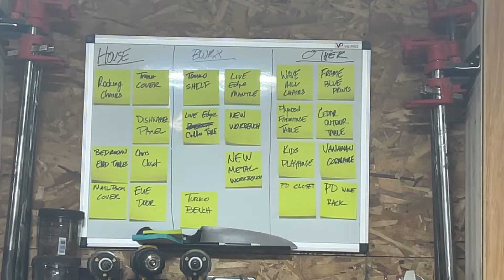bedroom end tables for a small space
We designed these end tables for our bedroom, due to the current space we have being quite small and confined.
Having them mounted directly onto the wall made it easy to fill the space, but also keep it open enough from an aesthetic point of view.

plywood and scrap pine was used.
finished with total boat halcyon

About:
Basemeant WRX is a husband and wife team from NJ, making furniture & home accessories with a modern, industrial vibe. Working with Commercial Accounts, Small Businesses & Home owners they create unique pieces using wood, metal & leather.
    CUSTOM ORDERS

    RESCUED & REFINISHING

    STAGING & STYLING

    SMALL PRODUCTION RUNS

In 2015 & 2016, Basemeant WRX hosted two long term Pop Ups retailing their home goods as well as local artisans including Forage Workshop, The Therapist's Candles & Supergood Apparel. Due to Montclair's strong artist community, the shop showcased local artists through Gallery Nights, hosted creative workshops & held concerts & private events.

The duo is currently in search of a permanent home.  In the meantime keep on the look out for Pop Ups, Craft Fairs & Holiday Markets.

Also, check out GARDEN STATE GOODS to purchase awesome home finds from our favorite local NJ artists, artisans and maker